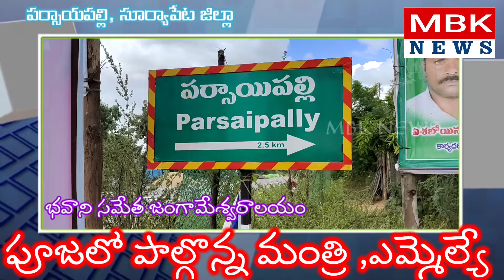జంగామేశ్వరాలయం పూజలో మంత్రి , ఎమ్మెల్యే pls subscribe MBKNEWS channel for latest updates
సూర్యాపేట జిల్లా జాజిరెడ్డిగూడెం మండలం పర్సా యిపల్లిలో నూతనంగా నిర్మించిన శివాలయం విగ్రహ ప్రతిష్ఠపన మహోత్సవంలో రాష్ట్ర విద్యుత్ శాఖ మంత్రి గుంటకండ్ల జగదీష్ రెడ్డి ,MLA గాదరి కిశోర్ కుమార్ పాల్గొని ప్రత్యేక పూజలు నిర్వహించారు..

ఈ కార్యక్రమంలో MPP మన్నే రేణుక లక్ష్మీనర్సయ్య, ZPTC విరప్రసాద్, రైతు బంధు మండల కోఆర్డినేటర్ ఎర్ర నర్సయ్య,మండల పార్టీ అధ్యక్షుడు గుండగాని సోమేశ్ గౌడ్, సర్పంచ్ పుప్పాల శేఖర్,ఎంపీటీసీ రాచకొండ గీత సురేష్, టిఆర్ఎస్  నాయకులు, తదితరులు పాల్గొన్నారు...